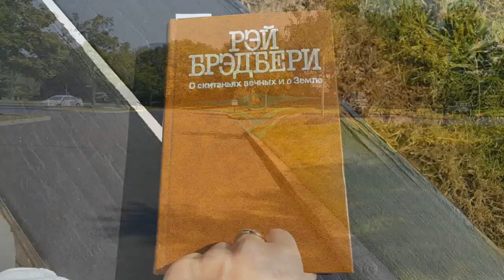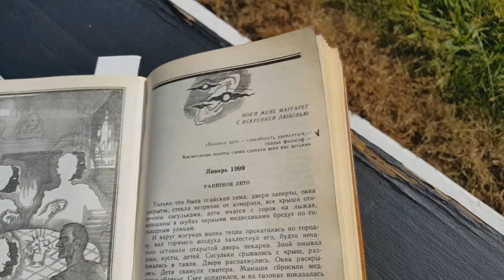Марсианские хроники. Рэй Брэдбери / Книжный обзор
Предлагаю Вашему вниманию мой обзор книги Рэя Брэдбери - Марсианские хроники.

Las Vegas part 1 / Лас Вегас часть 1
Las Vegas part 2 / Лас Вегас часть 2
Las Vegas part 3 / Лас Вегас часть 3
Las Vegas part 4 / Лас Вегас часть 4
Las Vegas Jewelry Shop's / Ювелирные магазины Лас Вегаса
Horseshoe Bend / Grand Canyon / American Dream / Хорсешое бенд / Гранд Каньон